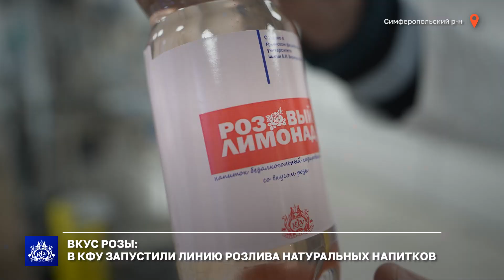Вкус розы: в КФУ запустили линию розлива натуральных напитков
В Крымском федеральном университете запустили линию розлива натуральных безалкогольных напитков, в основе которых - крымское растительное сырьё. Первым продуктом, выпускаемым в вузе, стал лимонад на основе розы эфиромасличной.